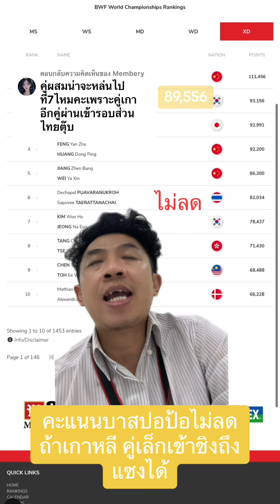คะแนนอันดับโลก บาสปอป้อ ตกรอบแรก All England จะลดไหม มีฟัง